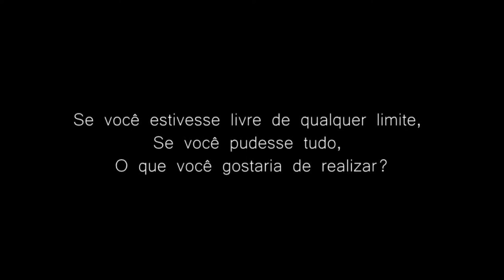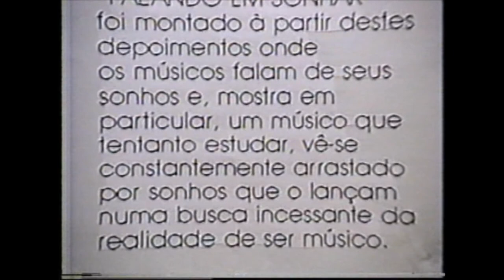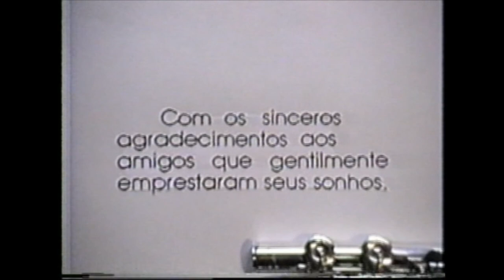Zelia Brandão - FALANDO EM SONHAR - Música Cênica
FALANDO EM SONHAR

Espetáculo de Música Cênica criado em 1989

"Se você estivesse livre de qualquer limite, se você pudesse tudo,
o que você gostaria de realizar?"

Esta pergunta foi feita a vinte músicos em Basel, na Suíça, entre brasileiros, suíços, argentinos, holandeses, portugueses e americanos. O espetáculo foi montado a partir desses depoimentos, onde os músicos falam de seus sonhos e, mostra em particular um músico que, tentando estudar, se vê constantemente arrastado por sonhos que o lançam na busca incessante da realidade de ser músico.

Criação, roteiro e sonoplastia: ZELIA BRANDÃO

Direção: CARLOS HARMUCH

Este trabalho é dedicado a Brian Lottis e Christoph Ehrsam

Com os sinceros agradecimentos aos amigos que gentilmente emprestaram seus sonhos.

Gravado ao vivo no SESC Portão (Curitiba) 1993

FALANDO EM SONHAR
(TALKING ABOUT DREAMING)

Performing Music Show created in 1989

"If you were free of any limits, if you could do anything,
what would you like to accomplish?"

This question was asked to twenty musicians in Basel, Switzerland, among Brazilians, Swiss, Argentinians, Dutch, Portuguese and Americans. The show was assembled from these testimonies, where the musicians talk about their dreams and, in particular, shows a musician who, trying to study, is constantly dragged by dreams that launch him in the incessant search for the reality of being a musician.

Creation, script and sound design: ZELIA BRANDÃO

Direction: CARLOS HARMUCH

This work is dedicated to Brian Lottis and Christoph Ehrsam

With sincere thanks to the friends who kindly lent your dreams.

Recorded live at SESC Portão (Curitiba) 1993